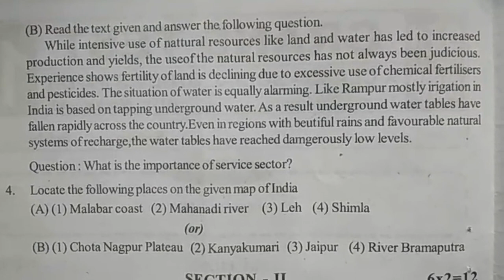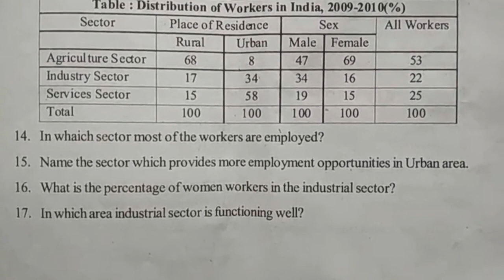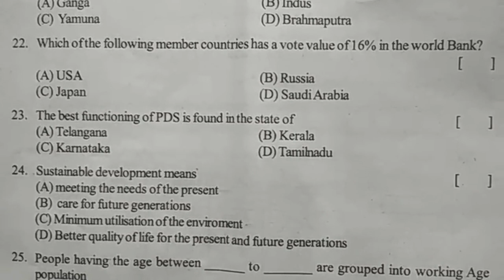ts social exam model paper, how to prepare for social tests, social science paper class x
Class 10 social science sample paper with important questions,
TS 10th Class Final Public Examinations
Social Guess papers.
SSC Board Public Exam Paper Grand Test Papers...